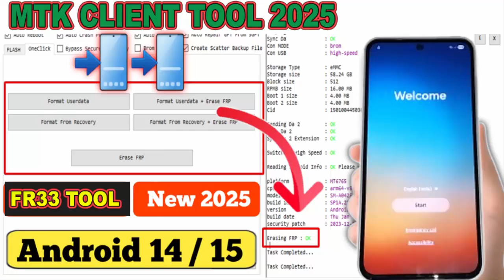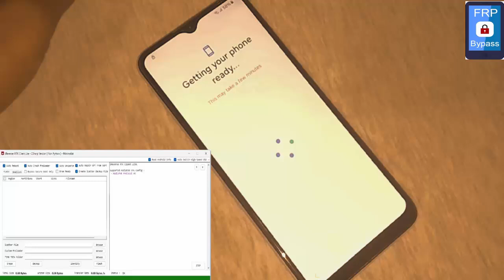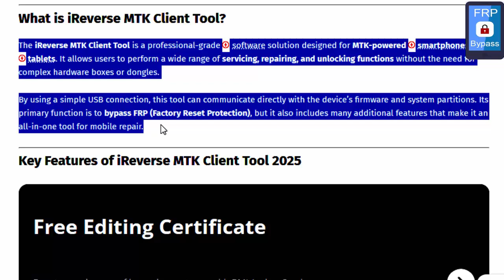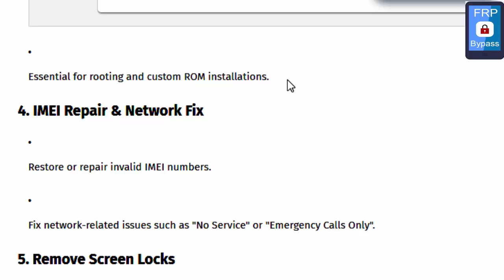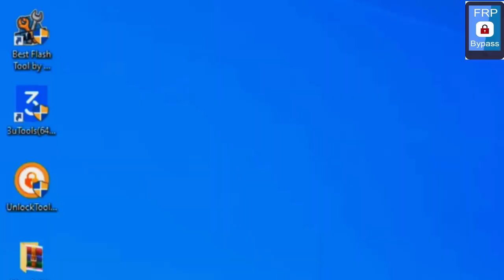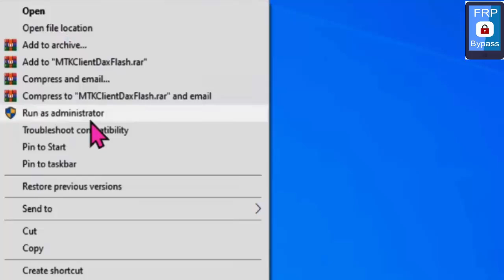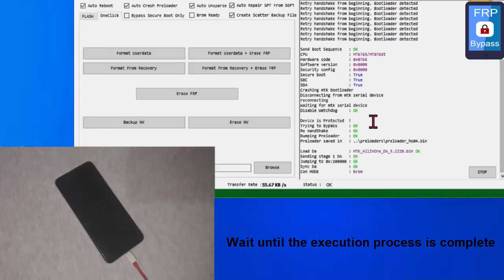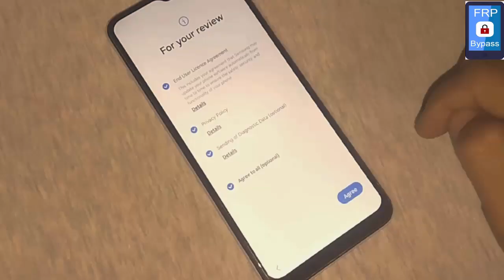New Method 2025 Samsung FRP Unlock Android 14/15 | All Samsung FRP Bypass Working Method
What is iReverse MTK Client Tool?

1. FRP Bypass
Remove Google account lock from MTK devices.
Supports Android 11, Android 12, Android 13, Android 14, and Android 15.
Safe and effective process without data loss in many cases.
2. Flashing Firmware
Flash official firmware files on MTK devices.Xiaomi phone unlockPhone repair tools
Repair software corruption, boot loops, and stuck logo issues.Android utility tool
Compatible with both scatter-based firmware and customized ROMs.
3. Unlock Bootloader & Relock
Unlock bootloader in a single click.
Relock the bootloader after modifications.
Essential for rooting and custom ROM installations.
4. IMEI Repair & Network Fix
Restore or repair invalid IMEI numbers.
Fix network-related issues such as "No Service" or "Emergency Calls Only".
5. Remove Screen Locks
Bypass pattern, PIN, password, or fingerprint locks.
Works without erasing user data in selected device models.
6. Read & Write Partitions
Direct access to important partitions like boot, recovery, userdata, and system.
Backup and restore partitions with a single click.
Supported Devices
-Xiaomi (Redmi, Poco, Mi series)
-Realme & Oppo
-Vivo
-Tecno & Infinix
-Samsung (MTK variants)
-Nokia MTK models
-Motorola
-Other Chinese MTK devices

Password Rar  :   Watch in The Video, Dont Skip For Showing Password